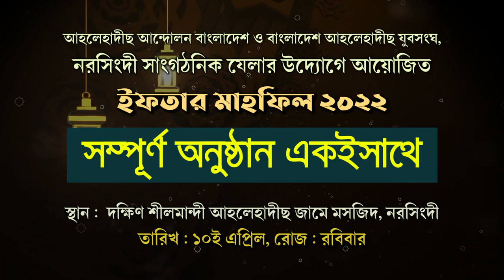🔰নরসিংদী শহরে বিশাল ইসলামী আলোচনা সভা ও 🛑ইফতার মাহফিল ২০২২┇প্রফেসর ড.মুহাম্মাদ আসাদুল্লাহ আল-গালিব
🔴LIVE ( সরাসরি) নরসিংদী শহর থেকে.
🔴আলোচনা সভা ও ইফতার মাহফিল ২০২২
🔘স্থান : দক্ষিণ শীলমান্দী আহলেহাদীছ জামে মসজিদ, নরসিংদী
📮তারিখ : ৮ই রামাযান ১৪৪৩ হিজরী, ১০ই এপ্রিল
📮রোজ : রবিবার,
🔘সময় : বিকাল ৩.০০টা
 🔘সভাপতি : কাজী আমিন উদ্দীন
 সভাপতি, আহলেহাদীছ আন্দোলন বাংলাদেশ, নরসিংদী

🎤আলোচকবৃন্দ :
👉 অধ্যাপক মাওলানা জালাল উদ্দীন
কেন্দ্রীয় শূরা সদস্য, আহলেহাদীছ আন্দোলন বাংলাদেশ
👉 মুহাম্মাদ দেলওয়ার হোসাইন
 সভাপতি, বাংলাদেশ আহলেহাদীছ যুবসংঘ, নরসিংদী যেলা
👉 মুহাম্মাদ আব্দুছ ছাত্তার,
 সভাপতি, আল-আ‘ওন নরসিংদী যেলা

📮আয়োজনে : আহলেহাদীছ আন্দোলন বাংলাদেশ ও বাংলাদেশ আহলেহাদীছ যুবসংঘ, নরসিংদী যেলা